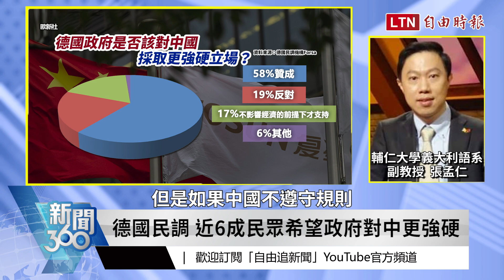新聞360》工業霸主地位被他超越 德國對中轉硬出招反制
0:00 德國BDI警告中國:做生意遵守國際規則
2:04 6月通過"供應鏈法" 促企業承擔相應責任
2:41 德研究報告:中國已對歐盟市場構成威脅
3:13 德國民調 近6成民眾希望政府對中更強硬
3:30 德國對中態度會轉變? 關鍵在9月底大選

---看更多報導---